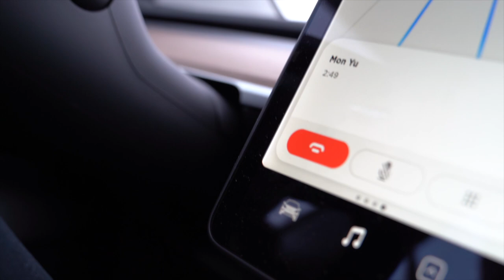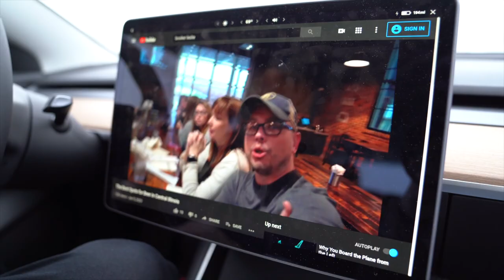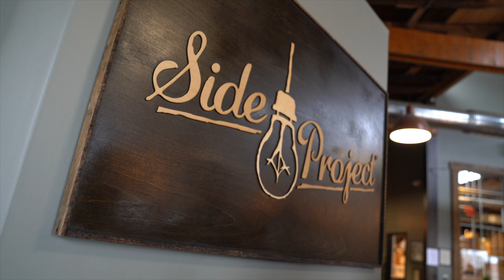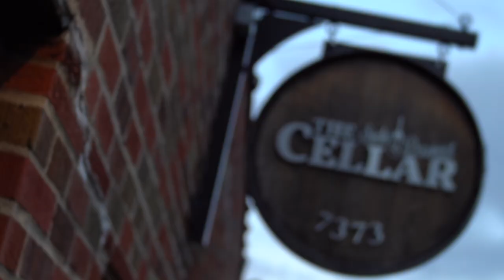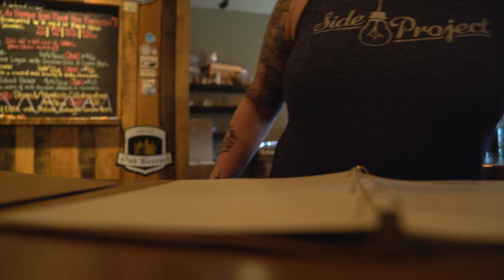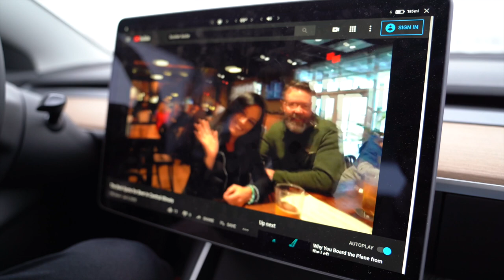Saturday at Side Project Brewing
This past weekend, my buddy Eric and I made a Bucket List trip down to St. Louis to visit Side Project. Along the way we stopped at Perennial Artisan Ales and Sump Coffee. We had a great time!!